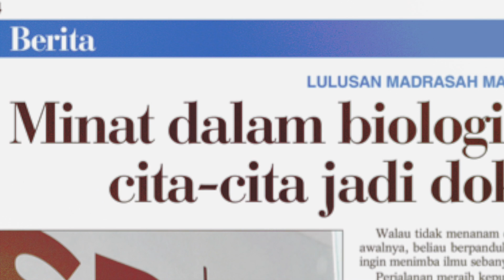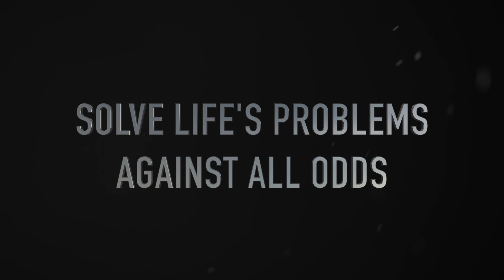Youth Symposium II: Fulfilling Life Destiny Trailer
Youth Symposium II: YOUNG & DANGEROUS - Fulfilling Life Destiny

- DISCOVER the youth issues experienced by the past Muslim leaders
- GAIN SECRETS to success & solving life problems against all odds
- BE CONFIDENT in leading & fulfilling life's destiny
- BE INSPIRED from the success stories of our youths

Highlights:

-Live acoustic performance by Mimi Nazrina (Malaysia)

Sharing of Youths' Success Stories:

-UST MD ZAHIL FADZULI ALHAFIZ - ‘The Voice'
A Hafiz and a renown Qari, his beautiful Quranic recitation was given due recognition by Misyari Rashid Al Afasy when he

Mimi Nazrina (Malaysia) - 'SOCIAL MEDIA ICON'
Her YouTube cover of Humood AlKhuder's ‘Kun Anta'
garnered more than 2.4 million views, making her an

-AHMAD ABDURRAHMAN HANIFAH MARICAN - ‘The Prodigy'
He is one of the two former Madrasah students who become
the first to have made the cut to enter NUS highly competitive Yong Loo Lin School of Medicine.

-Drama Ensemble by Fityan Assyakirin " Insomnia Jiwa Manusia: Realiti Alam Fantasi"

The Drama is written by a Masters Candidate from UM is an emotional play about a mother and daughter who have insomnia and struggled through their daily life.
Real, complex issues like strained parent-child relationships, depression, family abuse, finding the truth & understanding the reasons why individuals suffer from insomnia due to their life tribulations.

FORUM: Fulfilling Life Destiny
Panelists:

1. DR SYED KHAIRUDIN ALJUNIED - ‘The Historian'
A tenured Associate Professor at the Dept of Malay Studies,
NUS, he specializes on the history of Islam in S.E. Asia, covering topics such as the Muslim networks, social movements,intellectual currents & minorities within & beyond the region.

2. UST MD ZAHID MD ZIN - ‘The Humanitarian'
He is currently the Head of Tradisi Halaqah & Programmes
For Muslim With Disabilities at (BAPA). He also serves as Naib Kadi & an active motivational speaker. He is also a member of a local Qasidah group, Maadihul Mustafa

3. USTZH SAIDAH NAFISAH HILMI - ‘The Educator'
She is an educator in a local Madrasah & aLIVE trainer.
A recipient of Sultan Ahmad Shah Excellence Award & represented KIPSAS in an inter-varsity Arabic debate. She is also a black belt taekwando holder & represented KIPSAS during the Malaysian University Games.

4. UST MD FIZAR ZAINAL - ‘The Moderator'
Ustaz Fizar currently serves as the Head of Education, Research and Training in Safinah Institute. He holds a Diploma in Arabic Language & a Graduate Diploma in Dialogue of Civilizations at the Center for Arabic Studies at the Syeikh Ahmed Kuftaro Foundation, Damascus, Syria.
Prior to his tertiary education, Ustaz Fizar had spent two years at Rubat Tareem Asy-Syatiri, Yemen studying traditional Islamic learning, after spending four years of secondary education in a local secondary school. He also possess a Diploma in Counselling and Psychology at APMI Kaplan.
Details
Tickets are available at $15 per pax

or reserve your seats via WHATSAPP to 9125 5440

Assyakirin Mosque
550 Yung An Road
Singapore 618617